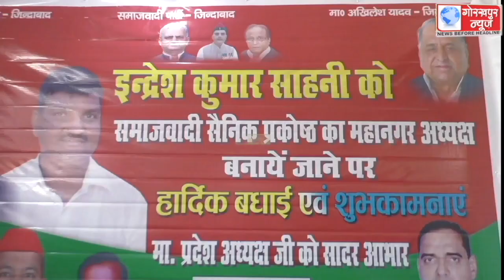इंद्रेश साहनी को समाजवादी पार्टी के सैनिक प्रकोष्ठ का महानगर अध्यक्ष बनाए जाने पर पार्टी कार्यालय पर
इंद्रेश साहनी को समाजवादी पार्टी के सैनिक प्रकोष्ठ का महानगर अध्यक्ष बनाए जाने पर पार्टी कार्यालय पर  किया गया स्वागत,कहा,पहले सेवा किये देश की,अब समाज की करेंगे सेवा,2022 में अखिलेश यादव को बनायेंगे मुख्यमंत्री ।